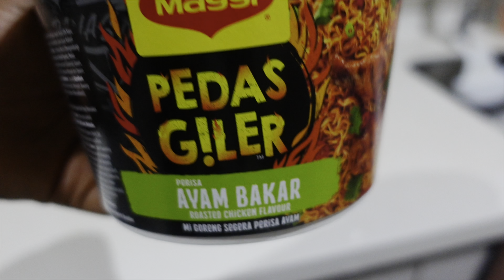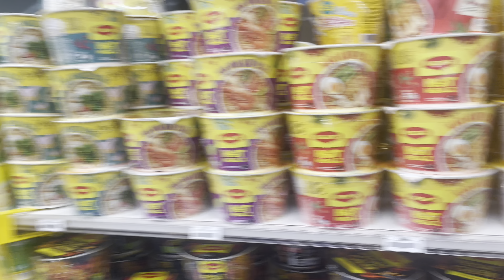Trying Malaysia’s Spiciest Noodles for the First Time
FAQ*

SECOND CHANNEL

SNAP - @dreal.yvonne

SNAP - Yvonne.Minaj

If you gotten to the end of each video just know this I love u xoxo
                           YVONNE 💋

PSALM 27:1 The LORD is my light and my salvation; whom shall I fear? The LORD is the strength of my life; of whom shall I be afraid?